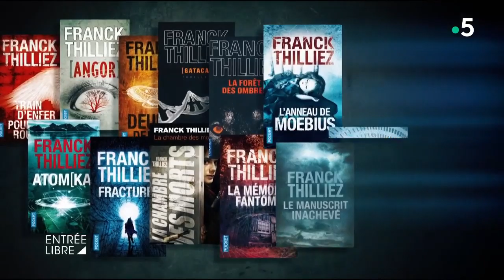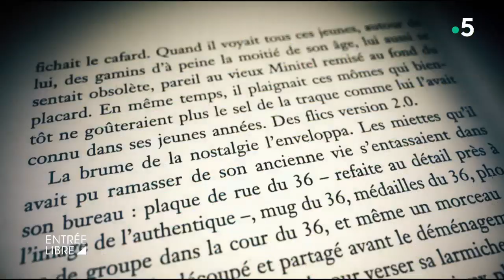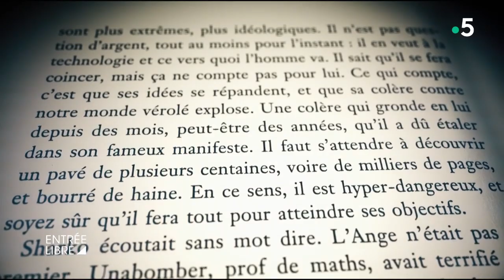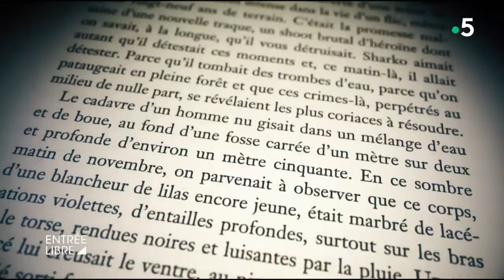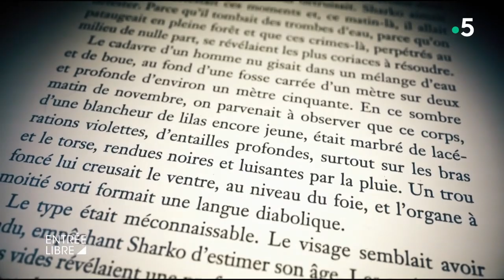Thilliez, leçon de polar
C’est l’un des maîtres du polar français : Franck Thilliez revient avec un 18e roman policier « Luca ». Comme toujours, l’auteur s’appuie sur une thèse scientifique pour dérouler son enquête. Cette fois-ci, il s’agit des dérives du numérique. Rencontre avec Franck Thilliez pour une leçon de polar.